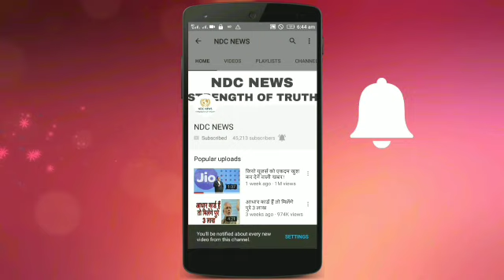अगर आपके पास है कार, तो छिन सकती है LPG सब्स‍िडी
2) अगर आपकी भी कलाई पर यह 3 और 4 लाइनें हो तो आप भी हैं बहुत स्पेशल, जानिए कैसे

4) सलमान की पूर्व भाभी मलाइका का एेसा चांदी अवतार घायल कर देगा आपको, देखें HOT PICS

5) कभी 800 रुपए में नौकरी करने वाली मुकेश अंबानी की पत्नी नीता ने शादी से पहले रखी थी ये शर्त

2) अगर आपकी भी कलाई पर यह 3 और 4 लाइनें हो तो आप भी हैं बहुत स्पेशल, जानिए कैसे

4) सलमान की पूर्व भाभी मलाइका का एेसा चांदी अवतार घायल कर देगा आपको, देखें HOT PICS

5) कभी 800 रुपए में नौकरी करने वाली मुकेश अंबानी की पत्नी नीता ने शादी से पहले रखी थी ये शर्त